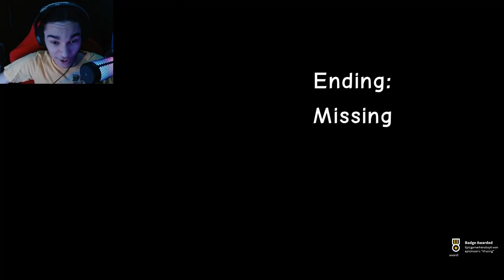LATE NIGHT AT WORK | Roblox Go To Work At 3AM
Hello everybody, TheRepublicGamer here and in todays video i will be playing a Roblox game called Go To Work At 3AM. I went to work at 3AM in the morning, but there are other silly things that will happen... Anyways enjoy the video...